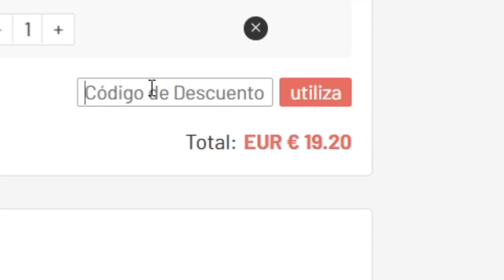ME SALE UN TOTGS !! PACK OPENING FIFA 21 ULTIMATE TEAM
🔥Sígueme AQUÍ🔥

Un saludo!